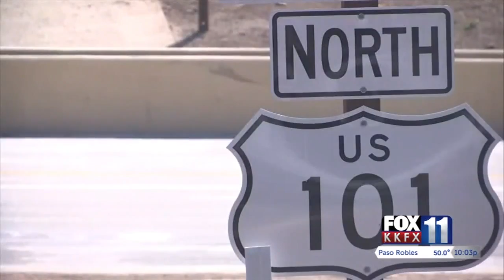Fire stations increase staffing ahead of wind that increases fire danger